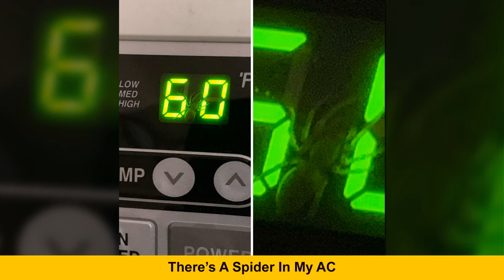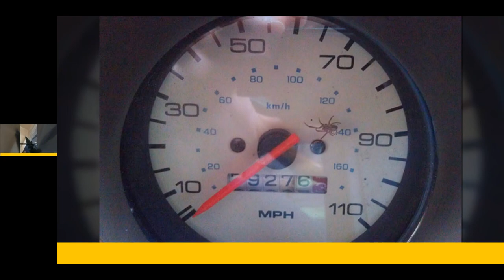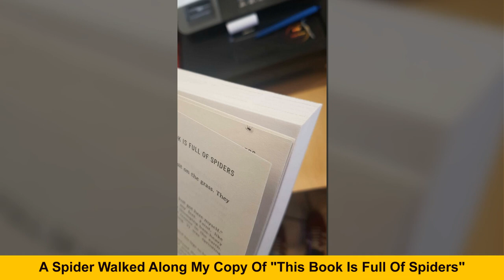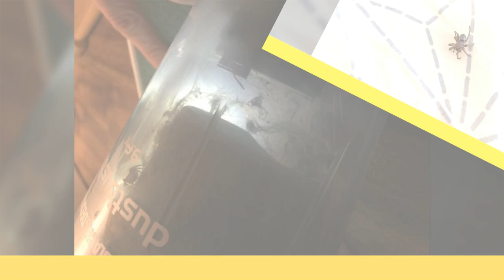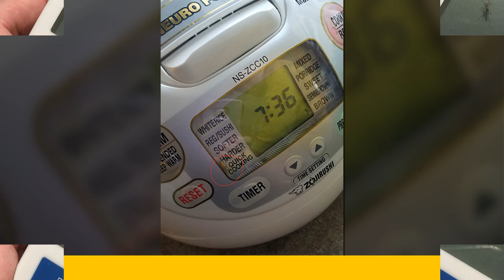Creepy Pictures Of Spiders Hiding In Unexpected Places